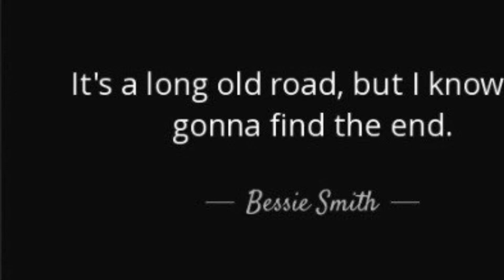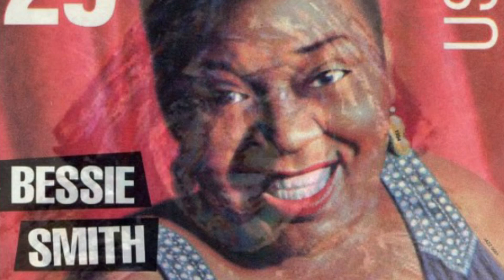Frosty Mornin’ Blues-Bessie Smith:1924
The Great Depression cut Smith’s recording career short, and her last recording was in 1933. Still, Smith performed across the country. In 1937, enroute to Chattanooga, Smith suffered fatal injuries in a car accident in Mississippi. Smith’s funeral was held in Philadelphia, where she had been living since 1923, and was attended by more than 5,000 people.

Throughout her career, Smith was unapologetically herself. She drank and was open about her romantic relationships with both men and women. Smith was married to Jack Gee from 1923 to 1929. Gee was unable to adjust to the show business life nor Smith’s bisexuality. Their marriage ended in 1929 when Smith learned about an affair between Gee and singer Gertrude Saunders. Smith incorporated the hardships of being Black working class in her lyrics by singing about poverty, racism, and sexism on top of singing about love and female sexuality. While some, such as the Black Swan Records, labeled her as “rough,” Smith’s ability to channel her personality and life experience into her voice is what made her stand out.

Bessie Smith’s discography contains 160 recorded songs. Three of her songs have been inducted into the Grammy Hall of Fame: “Empty Bed Blues” (1983), “St. Louis Blues” (1993), and “Downhearted Blues” (2006). Smith herself was inducted into the National Women’s Hall of Fame in 1984 and the Rock and Roll Hall of Fame in 1989. In 1971, Janis Joplin helped purchase a headstone for the unmarked grave of Smith. It reads “The greatest blues singer in the world will never stop singing.”